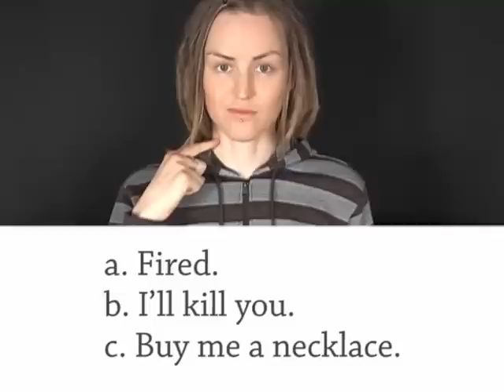#1003 Japanese Gestures 3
More Japanese gestures.

By the way, the "excuse me" gesture doesn't mean "excuse me" in all situations. It's a "coming through/get out of my way" kind of "excuse me".

Show 1003 Saturday 21 March
The Daily English Show